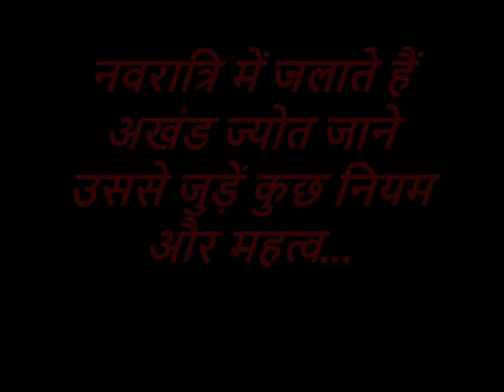नवरात्रि में जलाते हैं अखंड ज्योत जाने उससे जुड़ें कुछ नियम और महत्व | Navratri 2021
आज मैं आप लोगों को बताऊंगा कि नवरात्रि के दौरान अखंड ज्योत का क्या महत्व होता है और क्या नियम होते हैं अखंड ज्योत को घर में प्रचलित करके रखने के लिए और किस प्रकार नवरात्रि के आखिरी दिन आप अखंड ज्योत का क्या करें |